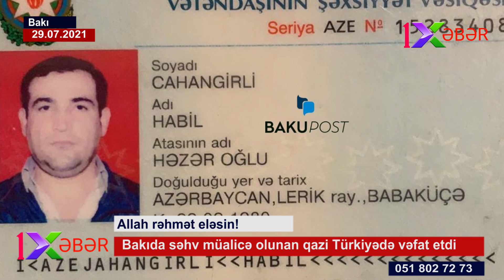SON DƏQİQƏ:Şəhidin var Azərbaycan!